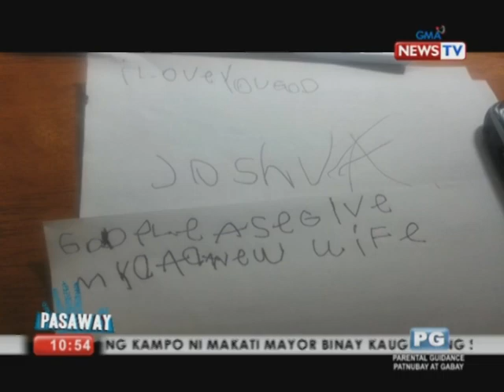"How was the honeymoon?" asked Winnie Monsod of Miriam | Keeping sexually pure before the marriage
Part 3 of what Mareng Winnie Monsod says is the "Love Story of the Century".
Wow.
Grabe talaga ang ginawa ng Panginoon para sabihin ni Mareng Winnie 'yan.

And then Mareng Winnie asked: "How was the honeymoon?"
We share how keeping sexually pure before the marriage was a big big blessing.

1 Corinthians 13:13

God bless!

God bless!